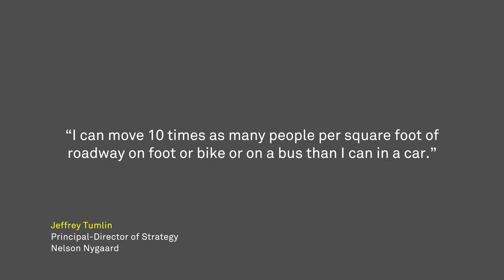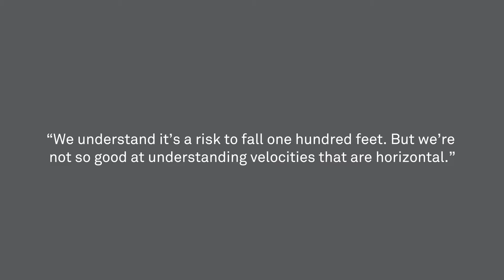Illustrations LOW website